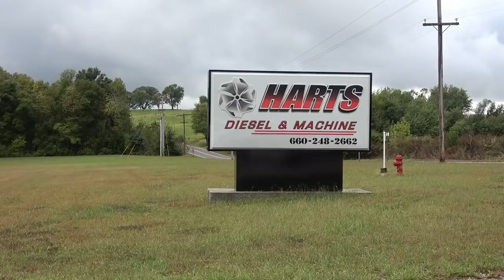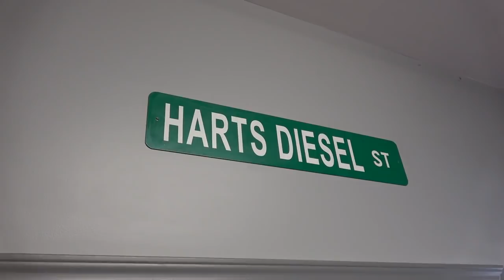A quick visit to the Hart's Turbo Shop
Follow along on the social media pages!